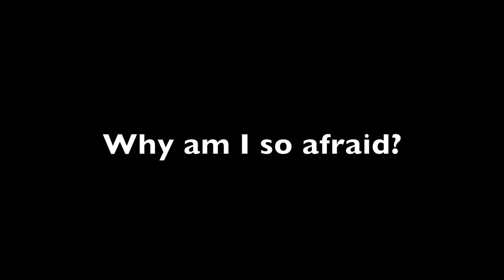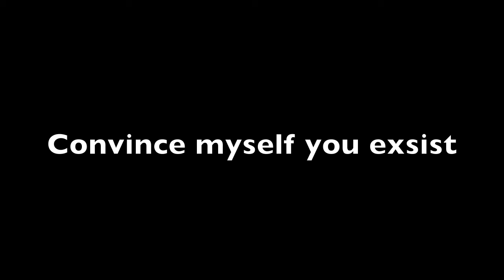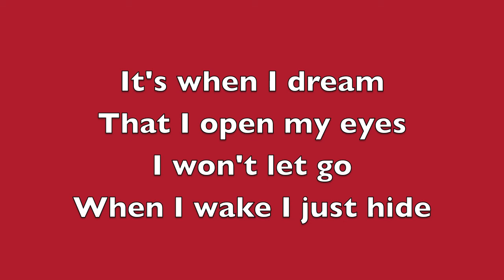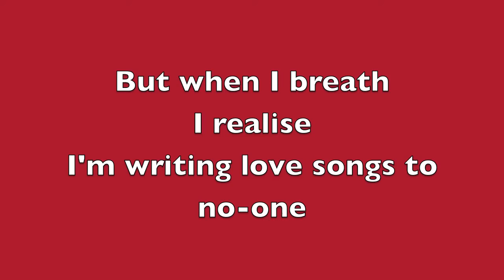Writing Love Songs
Performed by Adrian Flatley